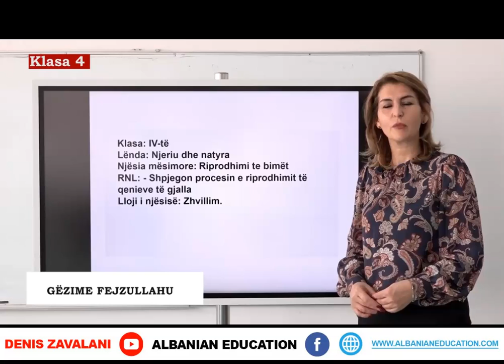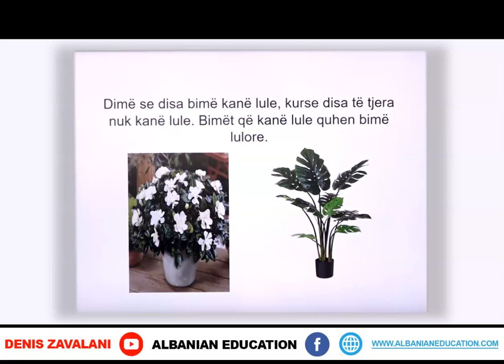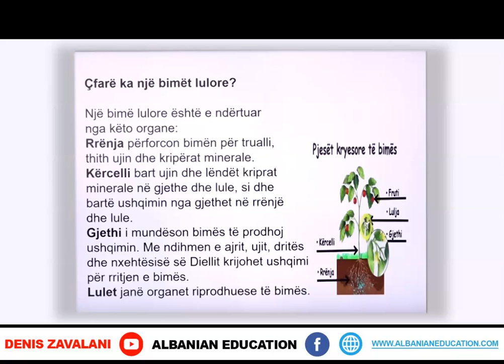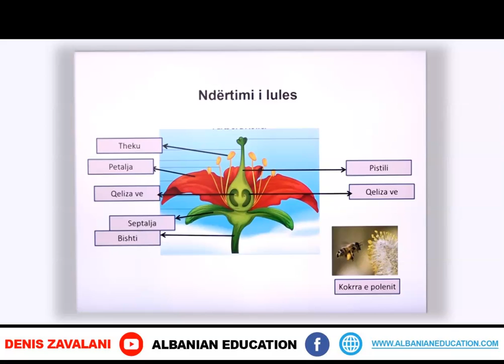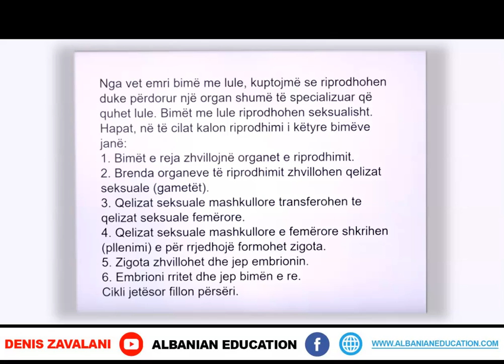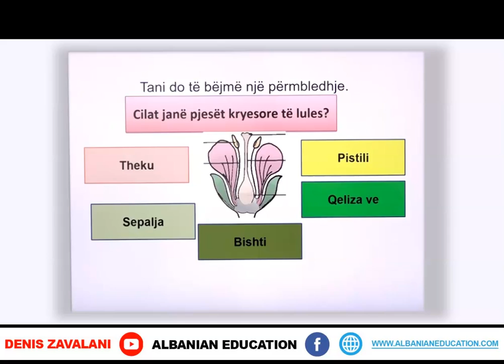4 04 014 Java e shtatë Njeriu dhe natyra Riprodhimi te bimët